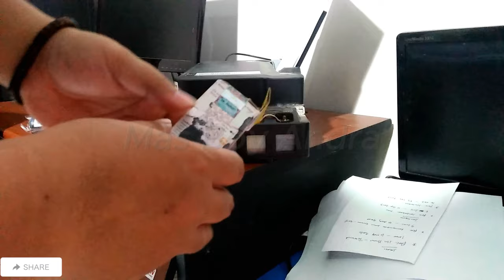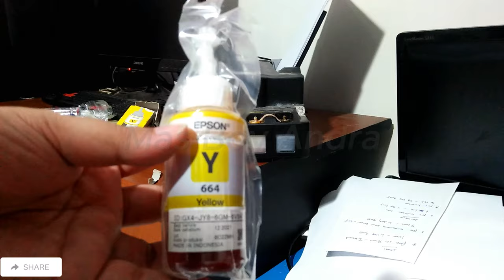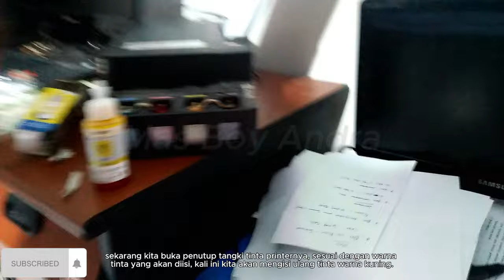Eps. 0 Cara isi ulang Tinta / Refill Tinta Original 664, Printer Epson Series L120.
Cara isi ulang Tinta / Refill Tinta Original 664 di Printer Epson Series L120.

Dengan kapasitas isi 70ML, tinta original Epson L Series ini sangat aman digunakan untuk Head Printer Anda, dapat menjamin Head Printer Anda tetap awet dan memiliki kemampuan maksimal meskipun telah digunakan berkali-kali dalam waktu yang lama. Dengan menggunakan tinta original akan menjaga performa kerja printer Anda. Tinta Original Epson L Series memiliki kualitas yang super sehingga mampu menghasilkan cetakan yang sangat tajam.

Ayo saksikan terus Video Tutorial Lainnya bersama di Channel Mas Boy Andra;